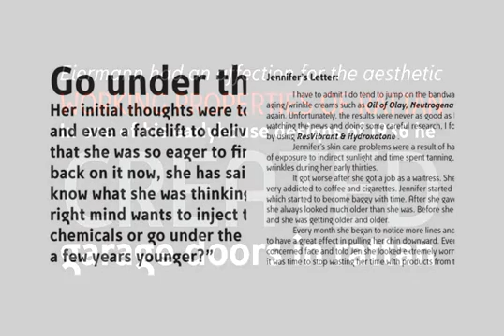Egon Sans Condensed Font Download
Download Egon Sans Condensed Font

Egon Condensed is a geometric sans serif typeface family built in nine styles - light, regular, bold weights in roman and italic respectably, plus three alternatives in roman. Egon Sans Condensed is an extension of Egon family - Egon Slab Serif (2008) and Egon Sans Serif (2010). Egon Sans is released as OpenType single master with a Western CP1252 character set.